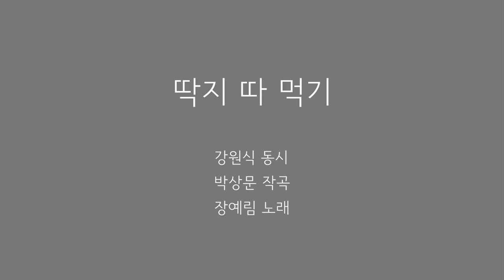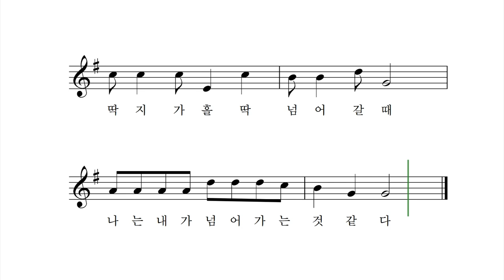딱지 따 먹기 - 강원식 동시 박상문 작곡 장예림 노래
딱지 따 먹기 할 때
딴 아이가 내 것을 치려고 할 때
가슴이 가슴이 조마조마 한다
딱지가 홀딱 넘어갈 때
나는 내가 넘어가는 것 같다